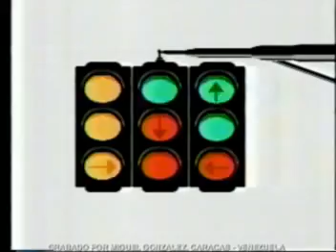Comerciales de Candidatos a la Presidencia de Venezuela 1998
Cuñas de diversos candidatos a las elecciones presidenciales de 1998, entre ellos: Radamés Muñóz León, Henrique Salas Römer, Irene Saez Conde, Hugo Chavez y Alfaro Ucero.